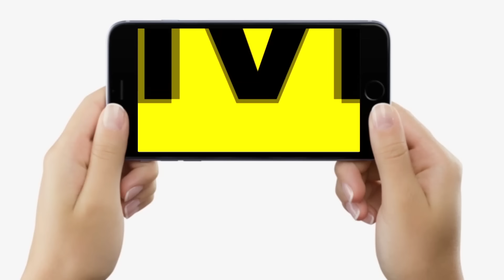Tejashwi Yadav को इन Rajput Leaders से मिलेगा में जोर का झटका, इतनी सीटें भी गवां बैठेंगे फिर ?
देखें वीडियो, तेजस्वी यादव को इन राजपूत नेताओं से मिलेगा चुनाव में बड़ा झटका, इतनी सीटों को गवां बैठेंगे ?...

Tejashwi Yadav को इन Rajput Leaders से मिलेगा में जोर का झटका, इतनी सीटें भी गवां बैठेंगे फिर ? | Bihar News | LiveCities